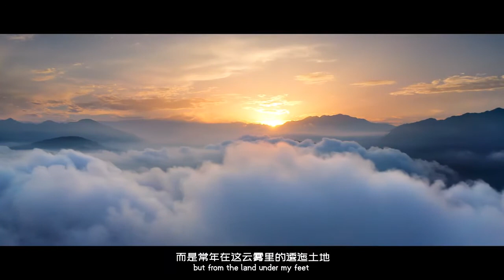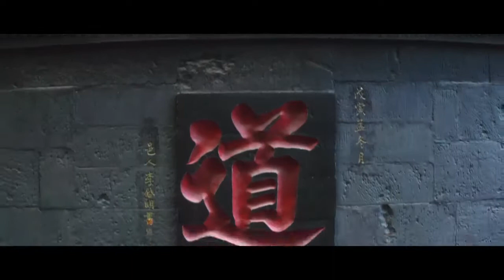这是我了解的中国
If you ask me what is China like in my place? For me, who is still a little young, most of my stories with China take place in such a small city

Camera: mavic 2
Mobile delay photography function: the flight platform can automatically complete stable shooting and post-processing without complicated post-processing, so that you can generate a movie level delay short film with one click and share it to social network in real time.
Slide zoom mode: combine zoom with flight to give full play to creativity.
48 megapixel super resolution photo: when shooting at an equivalent 24mm wide angle, the camera will automatically take and synthesize 9 telephoto photos, thus obtaining a 4-fold resolution, 48 megapixel super resolution photo.